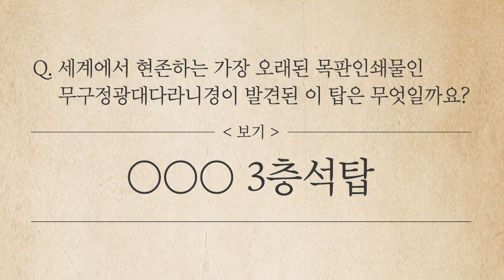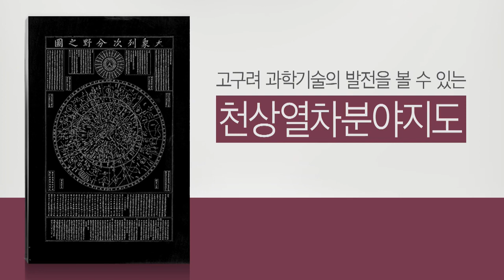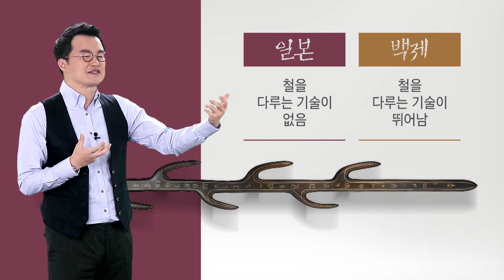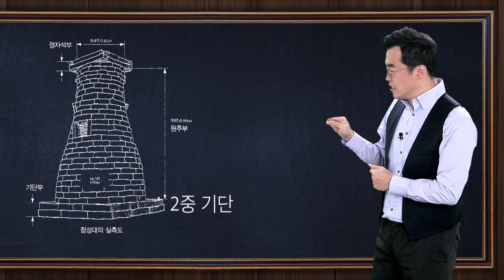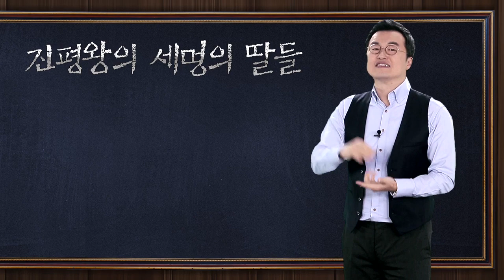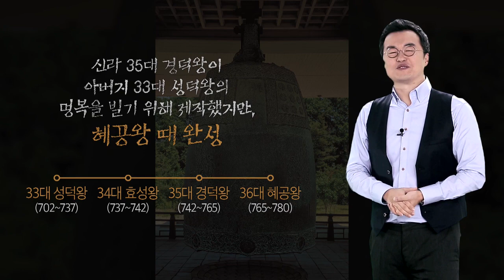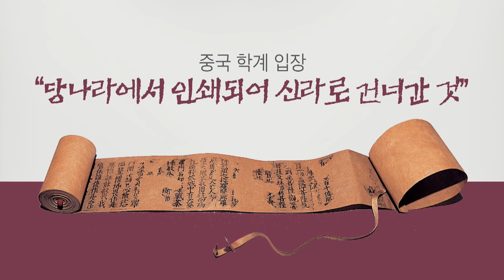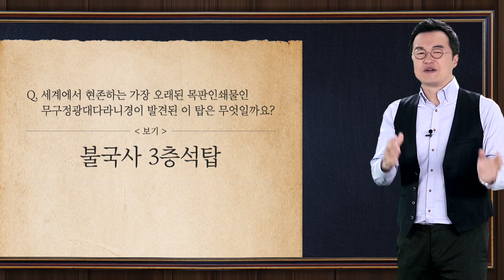교과서에 나오는 우리문화재 - 5.고대의 과학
큰별쌤 최태성과 함께 선사시대부터 조선시대까지 고등학교 교과서 속 우리 문화재를 쉽고 재미있게 총정리해봅시다!